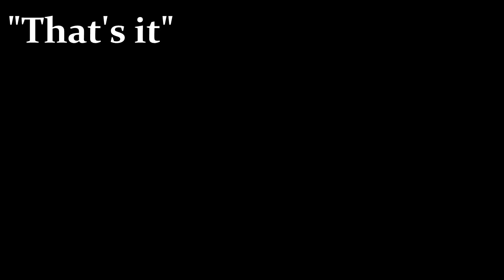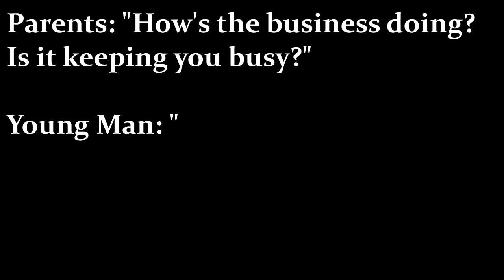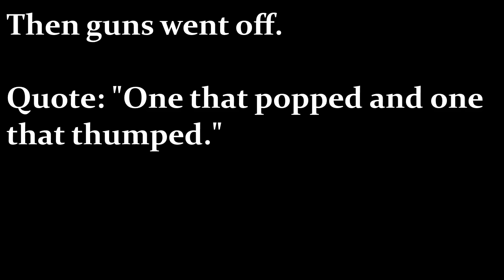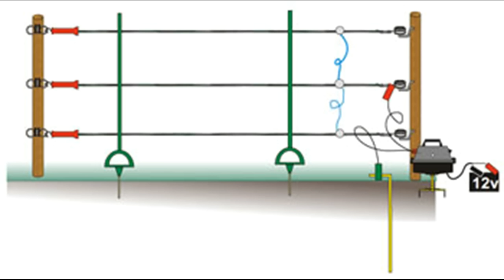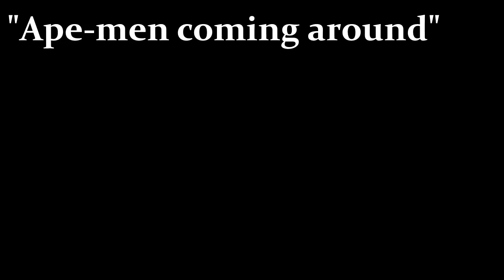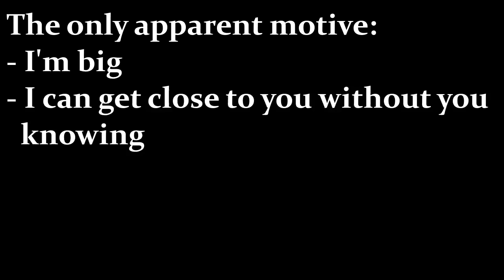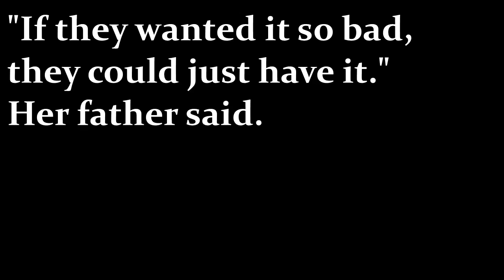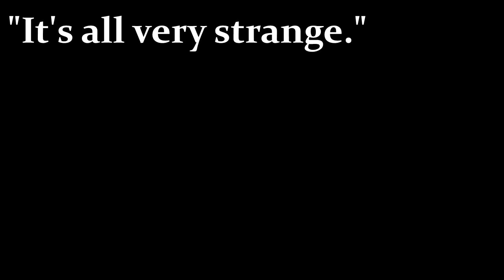Aggressive Bigfoot in Montana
I spoke with a witness who's father confided in her, unusual occurrences from the neighboring rental house. As usual, consistencies of a higher primate abound.